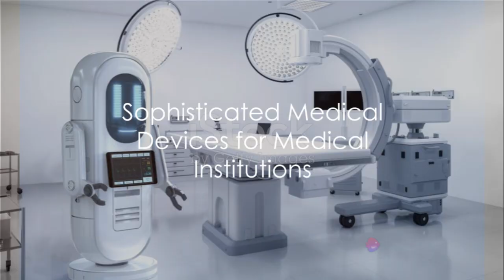Engaz Group Revolutionizing Medical devices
medical devices E-commerce advantage
ChatGPT
E-commerce platforms specializing in medical devices offer numerous advantages for both buyers and sellers in the healthcare industry. Here are some key advantages:

Convenience: E-commerce platforms provide a convenient way for healthcare professionals, facilities, and individuals to browse, compare, and purchase medical devices from the comfort of their homes or offices. This eliminates the need to physically visit multiple suppliers or stores.

Wide Selection: These platforms often offer a vast array of medical devices from various manufacturers and suppliers. Buyers have access to a broader selection of products compared to traditional brick-and-mortar stores, making it easier to find specific devices or explore alternative options.

Competitive Pricing: E-commerce platforms promote price transparency and competition among sellers, which can lead to competitive pricing for medical devices. Buyers can compare prices from multiple sellers easily and take advantage of discounts or special offers, potentially saving costs.

Accessibility: E-commerce platforms break down geographical barriers, allowing buyers to access medical devices from suppliers located anywhere in the world. This expands the reach of both buyers and sellers, facilitating trade across borders and promoting international collaboration.

Streamlined Procurement Process: Online purchasing streamlines the procurement process for healthcare organizations and professionals. They can quickly search for products, place orders, and track shipments, saving time and administrative effort compared to traditional procurement methods.

Product Information and Reviews: E-commerce platforms often provide detailed product descriptions, specifications, and customer reviews. This information helps buyers make informed decisions about the suitability, quality, and performance of medical devices before making a purchase.

Secure Transactions: Reputable e-commerce platforms implement secure payment gateways and data encryption to ensure the confidentiality and integrity of transactions. This gives buyers confidence in conducting online purchases and protects sensitive financial information.

Customer Support: Many e-commerce platforms offer customer support services to assist buyers with inquiries, order tracking, returns, and other issues. Prompt and responsive customer support enhances the overall buying experience and fosters trust between buyers and sellers.

Overall, medical devices e-commerce platforms offer numerous advantages, including convenience, wide product selection, competitive pricing, accessibility, streamlined procurement, product information, secure transactions, and customer support. These platforms play a vital role in facilitating efficient and transparent transactions within the healthcare industry.